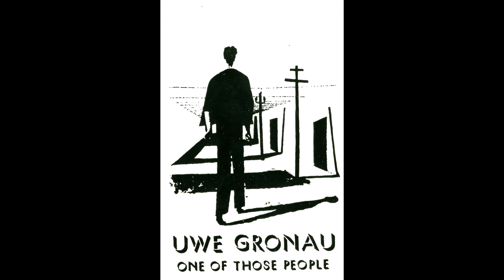Uwe Gronau - Raumpatrouille (Cassette) (1987 - Germany)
Uwe Gronau - Raumpatrouille
Album: One Of Those People (Cassette) (1987)
Germany

Bass – Mike Küper
Drums – Ansgar Üffink
Guitar, Vocals – Wolfgang Demming
Synthesizer, Drum Programming, Effects, Tape, Recorder, Sounds, Keyboards, Vocals – Uwe Gronau
Equipments – Yamaha DX7 - RX 11 Drumcomputer - SPX 90 - Fostex A 80 Bandmaschine - Emulator 2